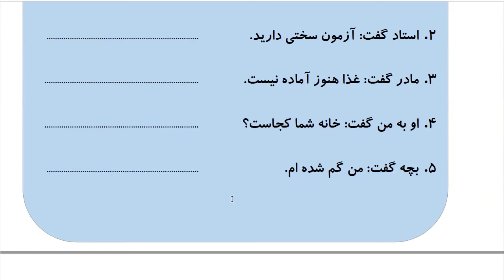Learn to Speak Persian FAST:For Advanced Students- Lesson 5- سرگرمی- Part 8